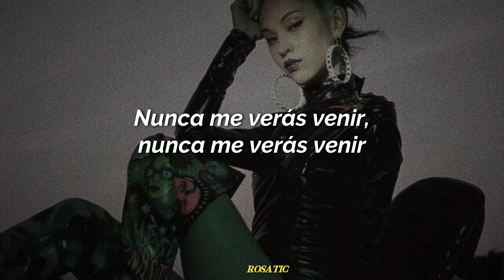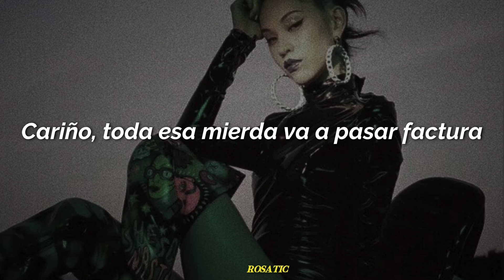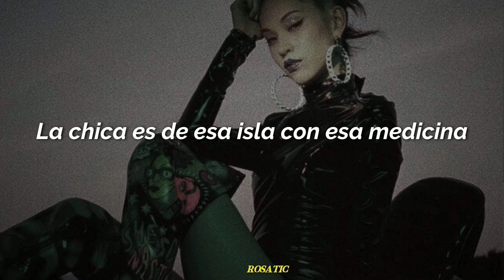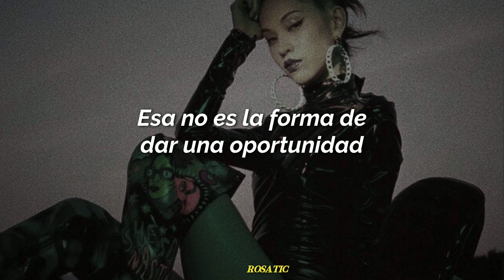sobhhï - sedatives ft NHYN [Sub. Español]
Canción: Sobhhï ft NHYN - Sedatives

[⚡️] Pueden haber errores, si los encuentran no olviden señalaros para así poder mejorar en un futuro.

La canción no es mía, todos los derechos van a su respectivo artista, al igual que las imágenes o vídeos que puedan ser utilizados de fondo. Lo único que me pertenece es la traducción y edición.

SOBHHÏ FT NHYN - SEDATIVES | Sub. Español